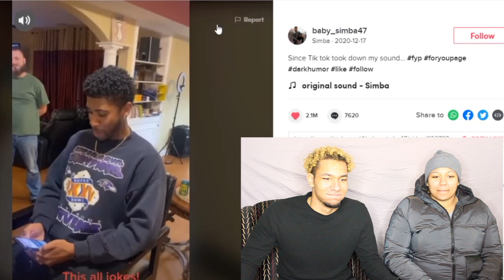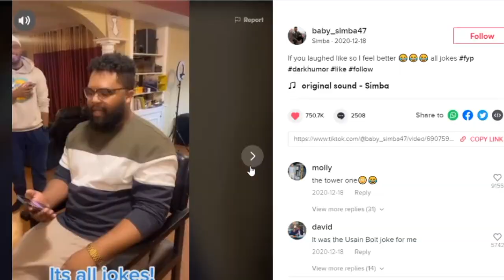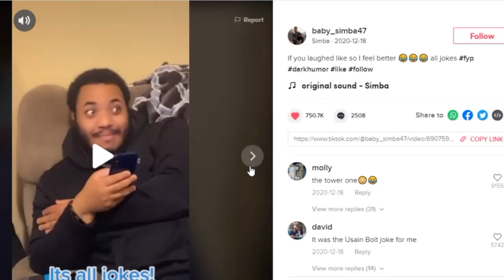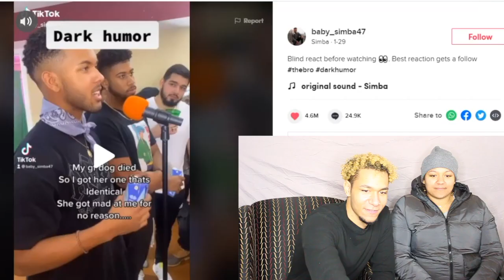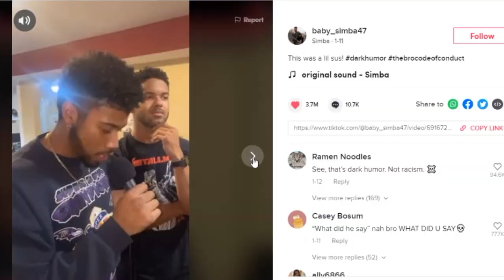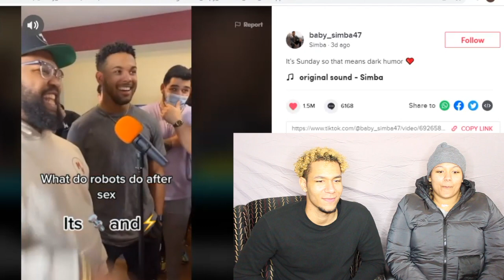REACTING TO DARK HUMOUR TIK TOKS (HILARIOUS!!)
YOU ALREADY KNOW ITS TIME FOR A NEW VIDEO! We are reacting to "dark humour" tik toks! Let me tell you it gets crazy ahaha

Rules:
-HAVE TO GET 100% OF ANSWERS CORRECT ON GOOGLE DOCS FORM
         - WILL HAVE LINK FOR GOOGLE FORM ON VERY LAST VIDEO!

Google docs questionnaire will be on videos we uploaded apart of the giveaway!

INTRO: RAQ*
INSTUMENTAL: CARTONBOY